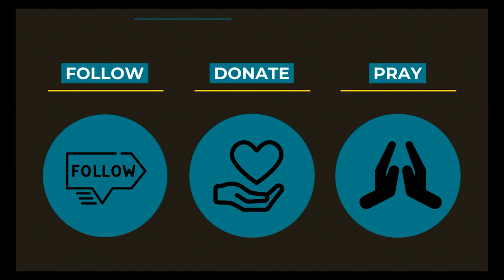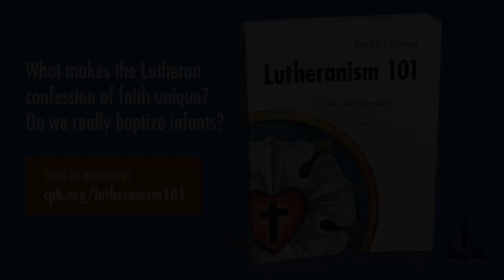0602 Weeding Through History: Diet of Worms - A Higher Things® Video Short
Today we look at Luther's time at the Diet of Worms.